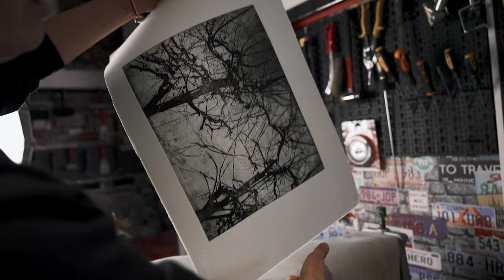Fortelier Presents: Oksana Stratiychuk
Let's take a closer look at the artistry of Ukrainian artist Oksana, whose unique style is rooted in the rich cultural heritage of Ukraine. With a keen eye for detail, Oksana showcases her talent through delicate drawings, mesmerizing monotype prints, and traditional techniques such as etching and lithography. Using watercolor, Oksana brings depth and vibrancy to her work, capturing the very essence of nature. Join us as we explore the captivating world of printmaking art and discover the beauty and intricacy of Oksana's artistic expression.